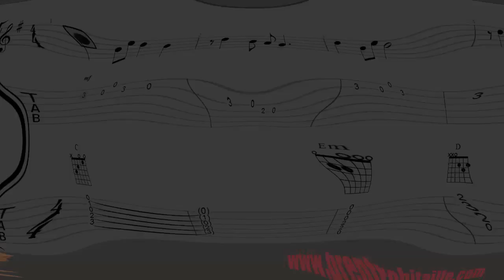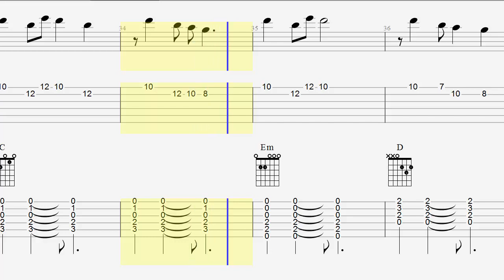Guitar Tab & Chords - In the Name of Love - Acoustic Cover - Garrix